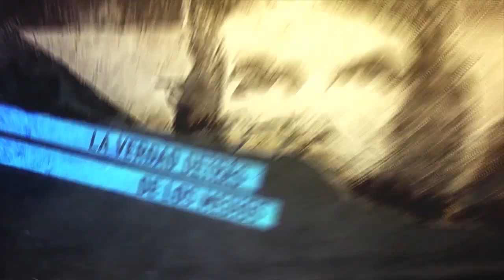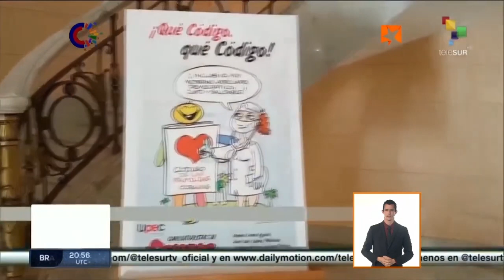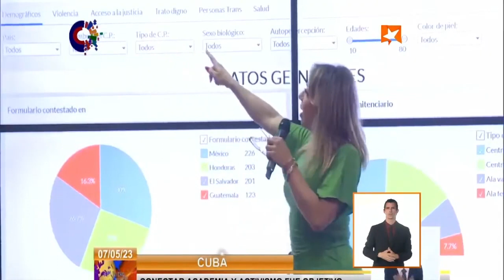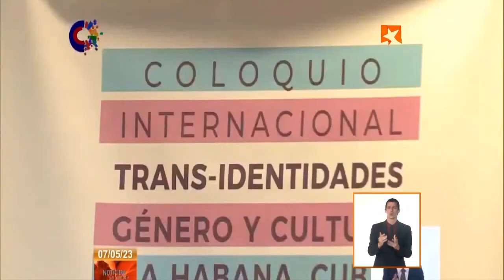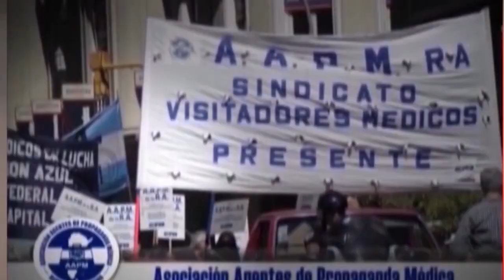Cuba, contra la homofobia y transfobia: por todas las familias el amor es ley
Programa de Resumen Latinoamericano donde abordamos la XVI Jornada contra la Homofobia y la Transfobia en Cuba, a través de la Mesa Redonda que dirigue Arleen Rodríguez Derivet. Hablan Mariela Castro Espín, directora del CENESEX y Malú Cano Valladares de la Red TransCuba. Cuentan los avances dentro del Nuevo Código de las Familias en esta materia.